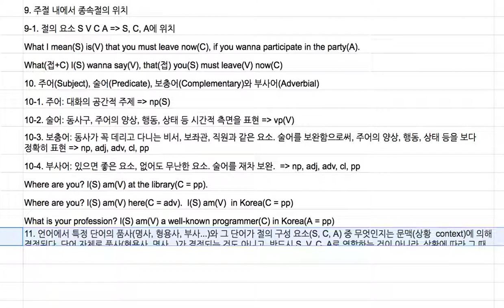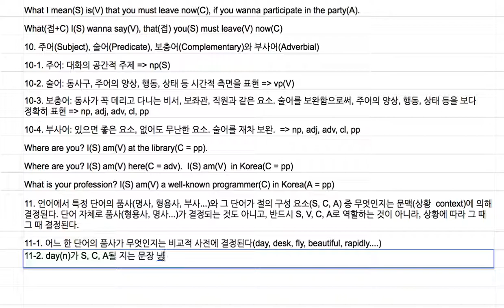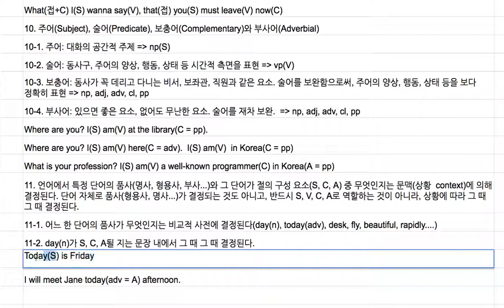[영어의 구조] 112 - 특정 단어의 절 내 역할SVCA은 문맥으로 결정된다